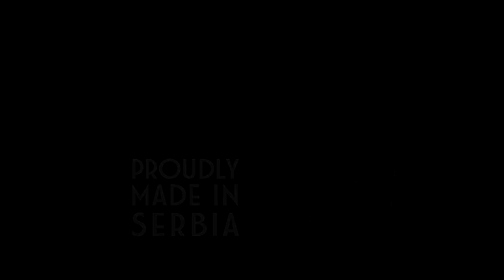FIAT 500L - PROUDLY MADE IN SERBIA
Kompanija Fiat Chrysler Automobiles najveći je strani investitor u Srbiji, koji je 2012. u fabrici u Kragujevcu pokrenuo proizvodnju novog modela FIAT 500L.